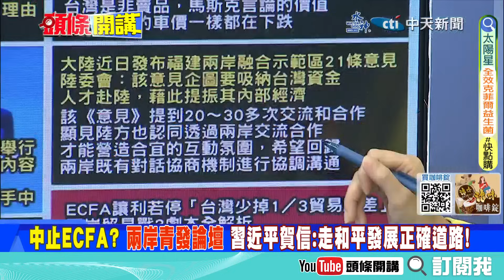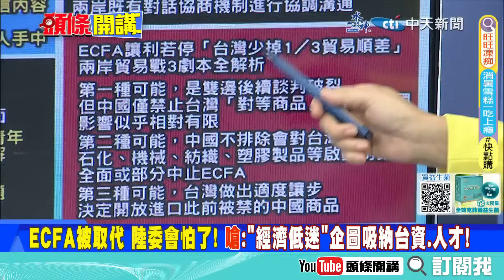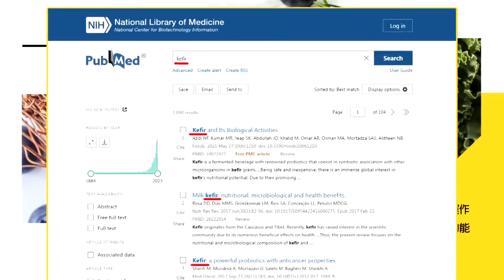【頭條開講】ECFA中止確定 大陸激推惠台政策! 習近平"福建示範區"鼓勵兩岸交流融合! 三結局讓台獨"惡鬼現行"!20230915@頭條開講HeadlinesTalk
【LIVE頭條開講】習近平怒了 制裁來了! 美軍火商踩紅線遭禁! 尋秦記第二季上演 外媒開播"尚福去那兒"! 拜登"沉沒"!?罷工浪潮撲滅連任火苗!20230915完整版@HeadlinesTalk